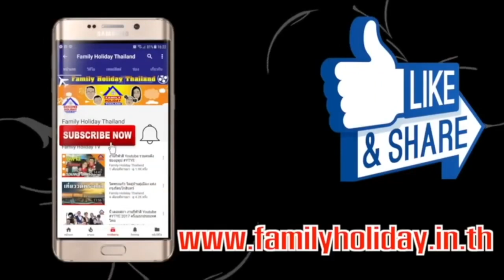เพลงน่ารัก ABC Song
บทเพลงไพเราะน่ารัก นอกจากจะสอน A-Z ยังสะกดคำศัพท์ชื่อสัตว์ต่างๆ ให้เด็กๆ ได้ฟังอีกด้วย